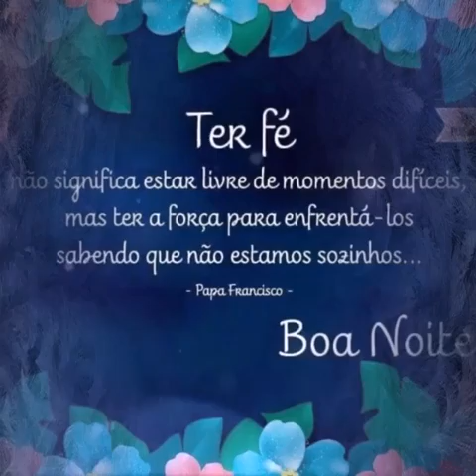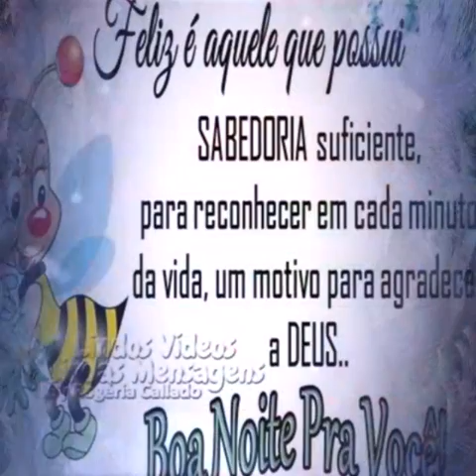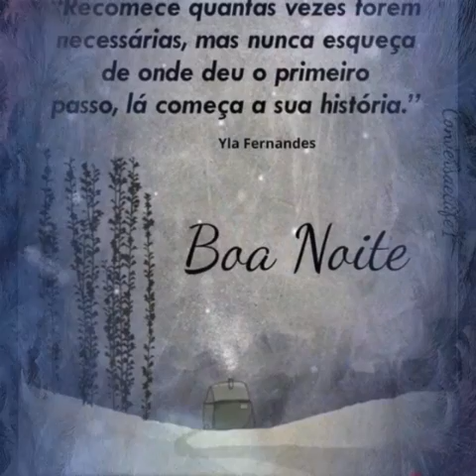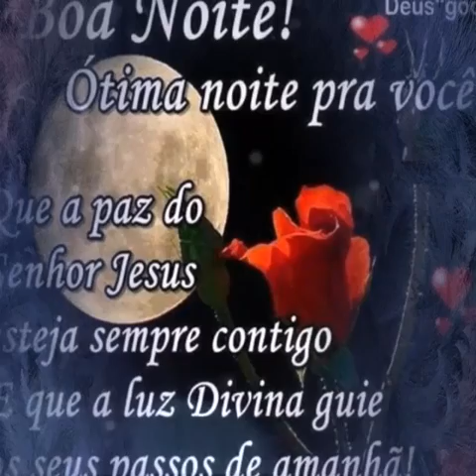Linda mensagem de Boa noite Deus fais Maravilha